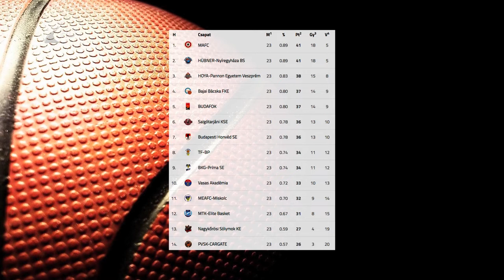Kétpontos Cápa-vereség - Kölcsey Televízió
Kétpontos vereséget szenvedett Szigetszentmiklóson a Hübner-Nyíregyháza Blue Sharks. A Kék Cápák az NB I/B Piros csoportjának 23. fordulójában 80-78-ra kaptak ki a BKG-Príma SE-től. A nyíregyháziak szombaton a Budafokot fogadják.